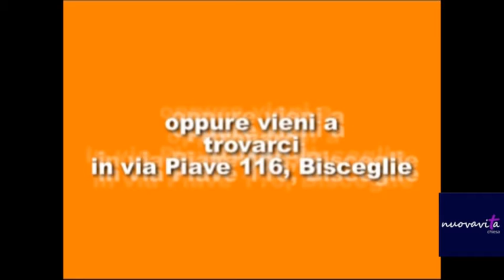30/12/12 "Entrare nella terra promessa"